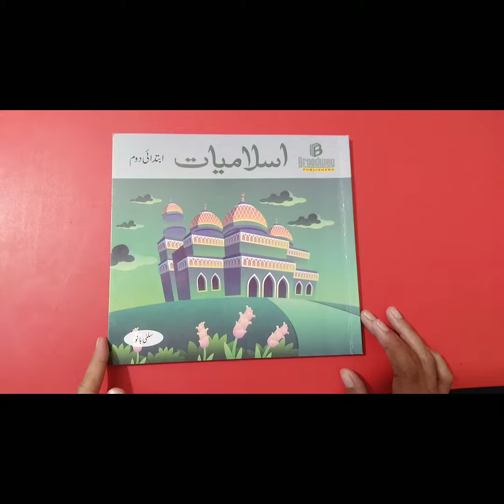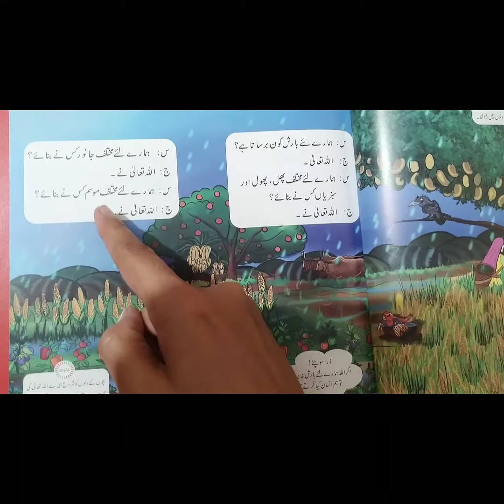Mont 13th,August,Friday,Day 5 Islamiat